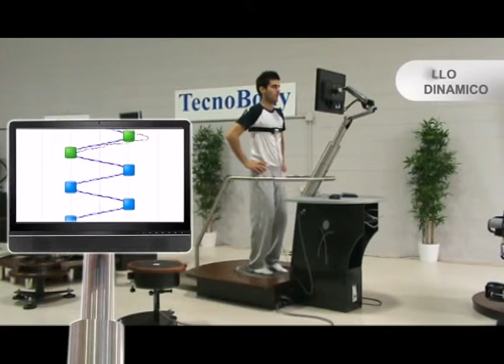2° Spot Prokin-B - PK252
The new spot of TecnoBody's Prokin-B - PK252